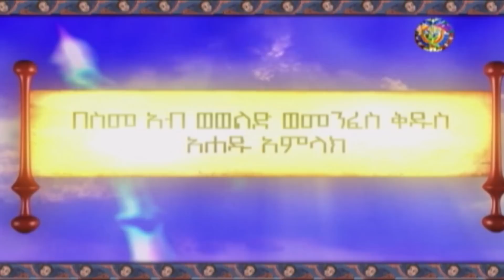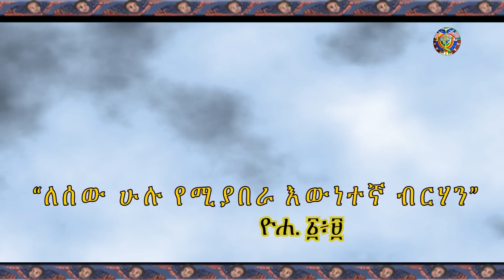"ለሰው ሁሉ የሚያበራ እውነተግኛ ብርሃን" ዮሐ 1፥9